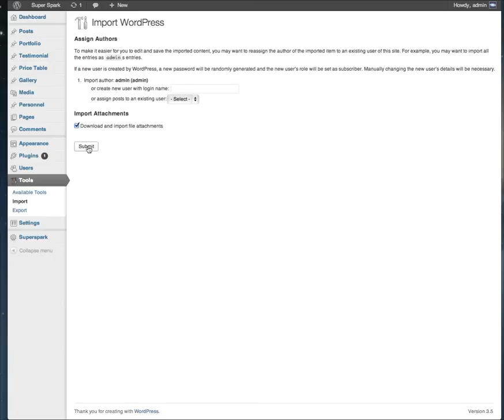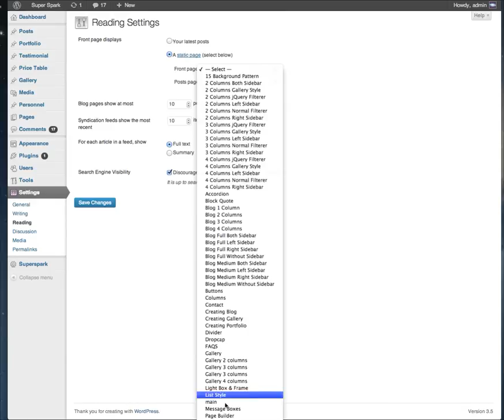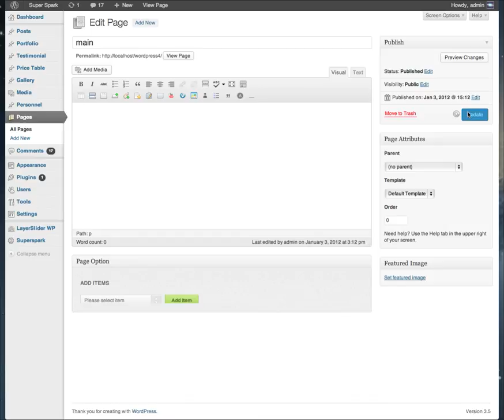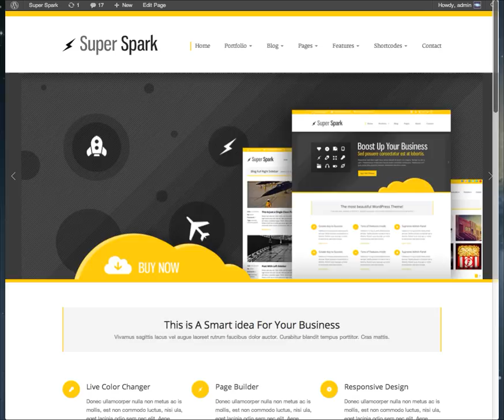Super Spark - Setting up as Demo site